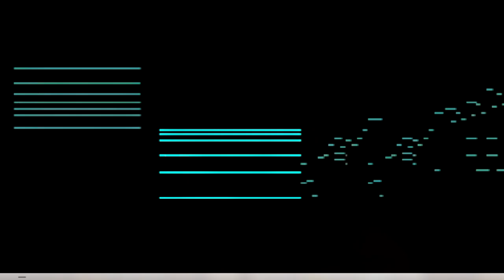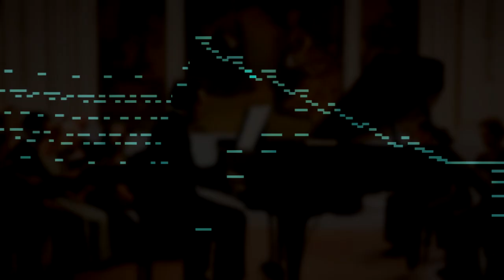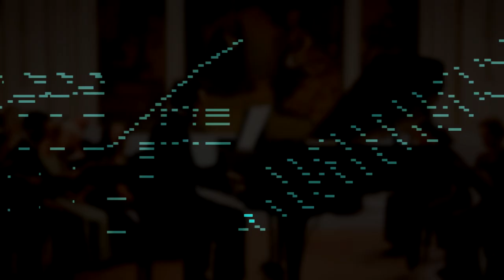F Chopin, the Four Scherzos human playing, music animation, visualization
This is a series of videos in which I created visuals on my album: F. Chopin, the Four Scherzos and Ballades

The Scherzos by F. Chopin

The Scherzos by Chopin do not have anything in common with the scherzo of the classical sonata. They are extensive pieces which have in common only the 3/4 time signature and the fast tempos: Presto and derivatives.

The four scherzos are extremely rich in inventiveness, often very passionate, overflowing with a boisterous rush in often dramatic and tragic music writing. The last Scherzo (op.54) is, however, more sober and melancholic than the others.

This extensive piece, Scherzo N.1 in B Minor op.20, drafted in Vienna at the end of the spring 1831 and finished in Paris in 1832 was published in 1835. The English edition of the work was titled: Banquet infernal (Infernal Banquet).

It starts with surprising chords whose harmonic audacity was shocking at the time.

The uncanny precision of the musical notation in Chopin's works should be noted here. Instead of putting fermatas on those chords, leaving their length to the discretion of the performer, he exactly notated them as four entire bars in the tempo.

The Piece then develops as a continuum in mostly eight notes pace distributed between hands in Presto furioso.

The slower middle section in B major, based on a Christmas song from Poland, is elaborated in the mood of a Berceuse. At the re-exposition of the first part, Chopin's pupil Karol Mikuli wrote that Chopin never stopped accelerating towards the Coda so that the piece "culminated in a harrowing climax."

The most famous of the four, this second Scherzo in B-flat Minor op.31 was composed in 1837 and published the same year in Paris and in London with the subtitle "Meditation". Robert Schumann wrote that this was a very captivating piece which alluded to him the poetry of Lord Byron.

The beginning triplets are like a whisper settling the ground for the brilliant and grandiose chords which announce the first theme. Baltic German Russian official and writer Wilhelm von Lenz who was a friend of many mid-century Romantic composers reported that that Chopin was uncompromising on the performance of those triplets. He was saying often "they should be a question [mark]" and he complained that they were never played "interrogating enough", "soft enough", "down enough".

Chopin also said "They must the like the house of the death", "they are the key to the entire piece".

Drafted in Majorca in 1839, first published in 1840, the third Scherzo in C-sharp Minor op.39 is a powerful piece which starts with an intriguing figure in unison in a no less intriguing rhythmical distribution: four quarters tuplet in a 3/4 bar.

The main theme is also in unison but with powerful double octaves staccato. The middle part appears as a choral where each end of phrase is extended with a rich harmonic combination of descending eight notes line in both hands. After the re-exposition of the first part the choral theme will lead to the brilliant Coda; the choral, this time, is sustained with large left hand arpeggios.

The last and longest Scherzo, N.4 in E Major op.54, was composed in 1842 and published in 1843. It is much sober and introverted as compared to the previous ones.

It starts with a delicate theme again in unison at both hands. This is followed with light and agile chords. That first section is broken with volubile eight notes lines. Everything is mostly light and gracious.

Elements of a medium paced waltz and reminiscences of a Barcarolle type of melodies make the slow middle part.